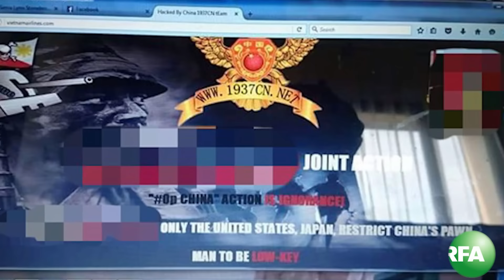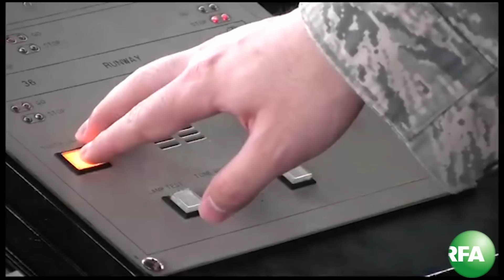Bản tin truyền hình sáng 30.07.2016